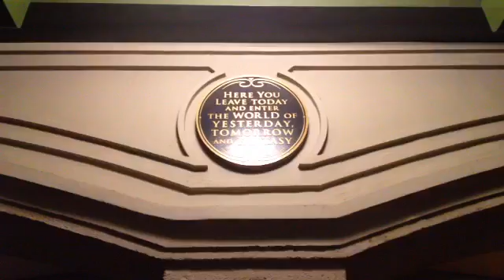"Mickey Mouse March" Fan Video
Fan video of "Mickey Mouse March" by Andrew W.K..